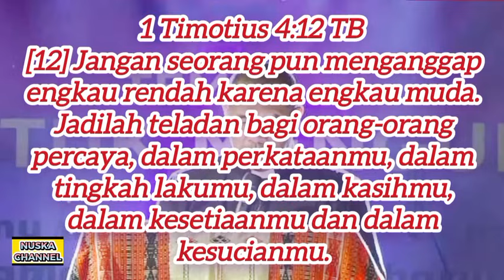HADIR UNTUK MENGUBAHKAN_ PDT. YANDI MANOBE, S.TH_ KHOTBAH KRISTEN.